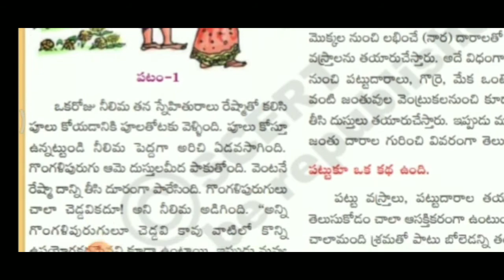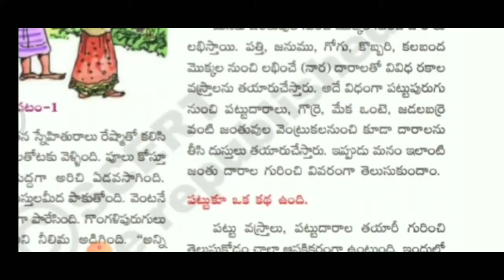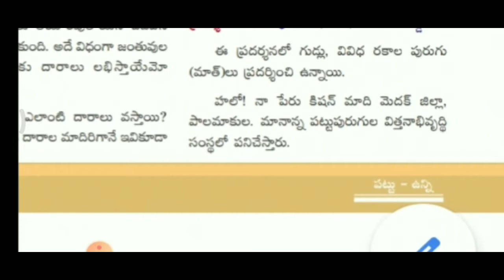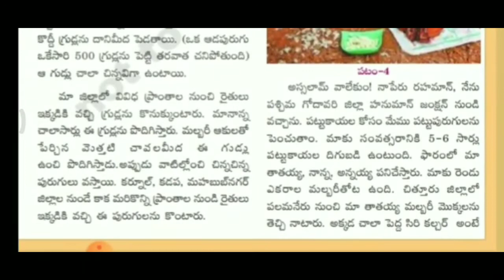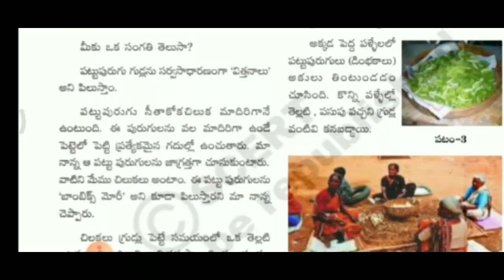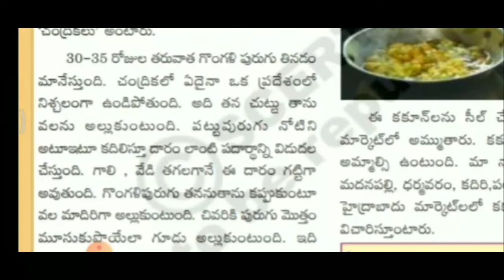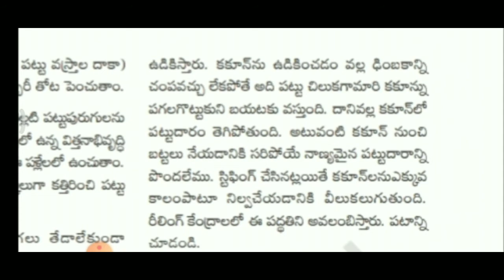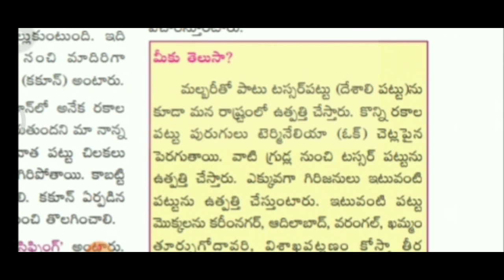7th class science, పట్టు - ఉన్ని , part-1, tet, dsc, sgt, sa, tgt, pgt, groups, si, constable, rrb,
7th class science, పట్టు - ఉన్ని , part-1, tet, dsc, sgt, sa, tgt, pgt, groups, si, constable, rrb